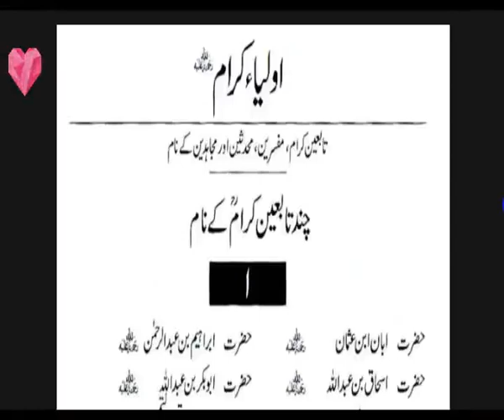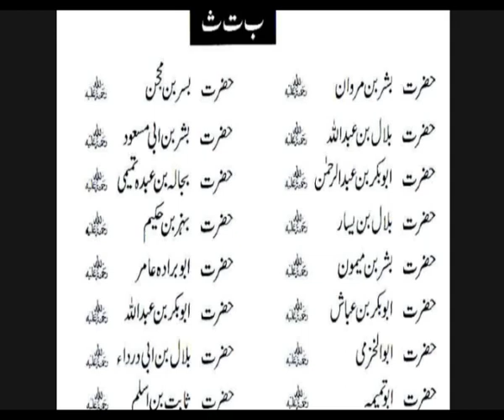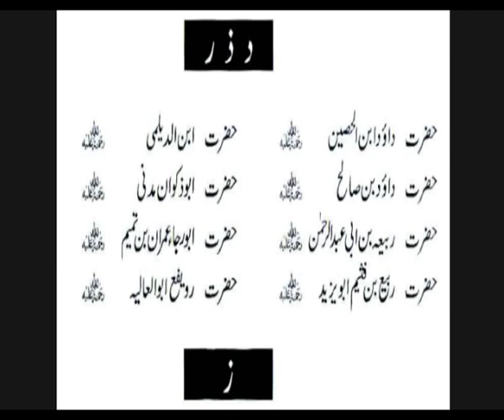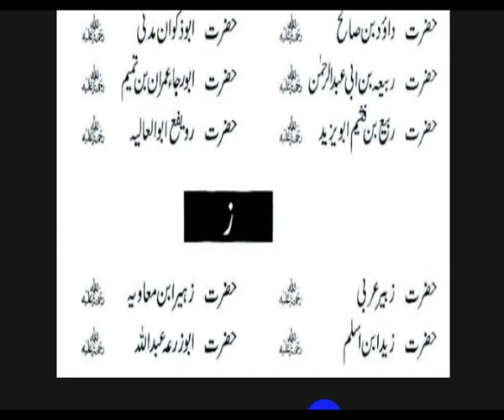Baby Boys Name Lucky || Kids Name,Baby Names, Unique Baby Names,Einliah